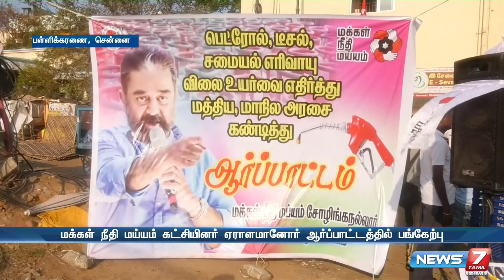பெட்ரோல் டீசல் விலை உயர்வை கண்டித்து ம.நீ .ம கட்சியினர் ஆர்ப்பாட்டம்